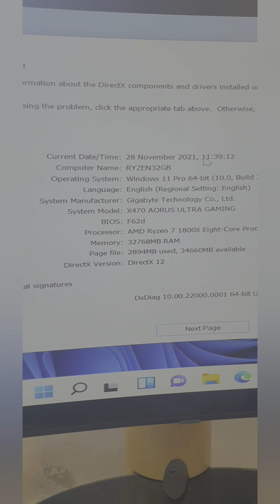сборка/улучшение пк для клиента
Сборка ПК. для клиента , клиент предоставил материнскую плату , процессор , водное охлаждение для процессора, 2х8Gb оперативной памети.

В данную сборку входит:

CPU
Ryzen 7 1800x 8/16 3.6Ghz

CPU Water Cooler Corsair Hydro Series™ H105 240mm Extreme Performance Liquid CPU Cooler

RAM total 32Gb
Crucial Ballistix RGB 16GB (2x 8GB)
Crucial Ballistix 16Gb (2x 8Gb)

M.2
500Gb Western Digital Blue SN550 500GB M.2 Up to 2400MB/s Read, 1750MB/s Write

HDD 2Tb
Western Digital Blue 2TB SATA III 3.5

Motherboard
Gigabytes X470 Aorus Ulta Gaming

Power supply
ATNG ATM-650FB 650W 80+ Bronze

WiFi adapter
Evo Labs NPEVO-N300PCIE 300Mbps PCI WiFi Adapter

Gaming case
CiT Master Gaming Case - Black

GPU
GTX 1050 TI 4GB (!!!chipset from GTs 450!!!)